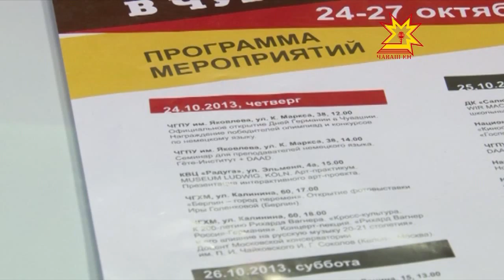По существу. Выпуск 21.10.2013